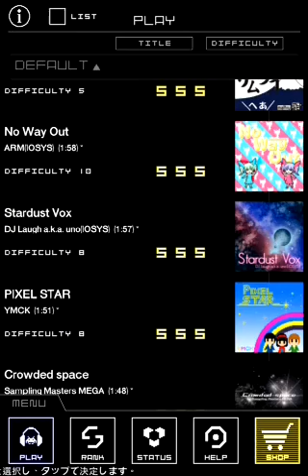GROOVE COASTER ZERO : Stardust Vox (HARD) FULL CHAIN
【Stardust Vox / DJ Laugh a.k.a. uno(IOSYS)】
PLAYER ID : astrobchen 介面 : IPhone 4S